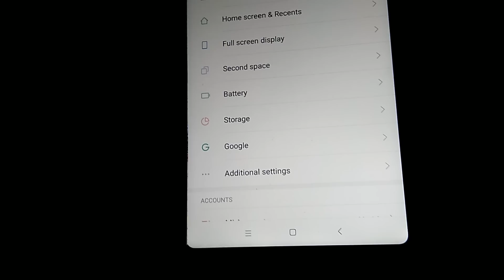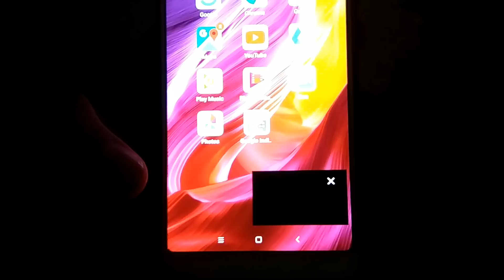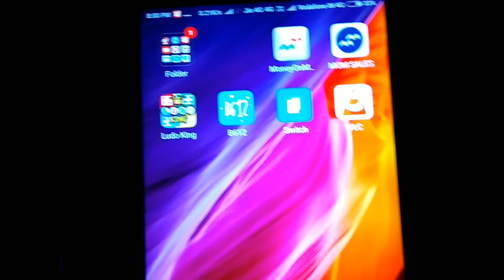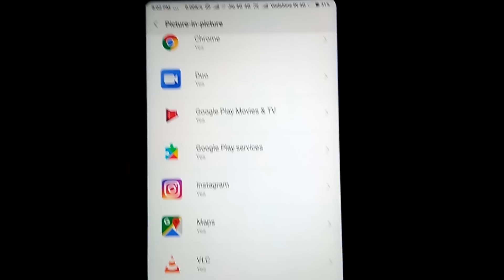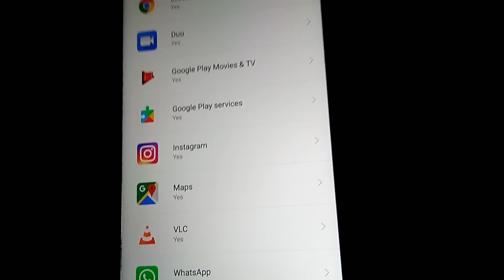Redmi Note 5 Pro MIUI 9.6.3.0 Update PIP Mode||How To Use PIP Mode Redmi Note 5 pro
How To Use PIP Mode Redmi Note 5 pro Picture in picture mode